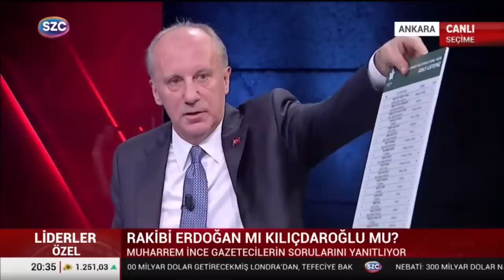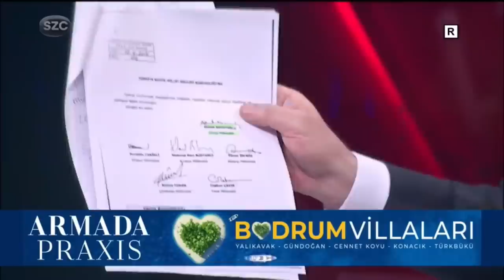Sözcü TV'de Liderler Özel Programı Konuğuyum